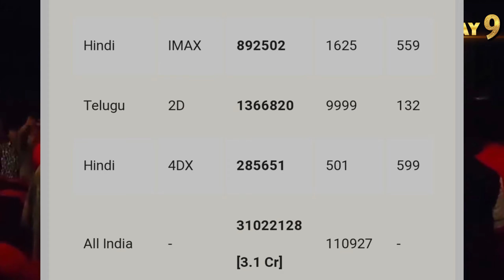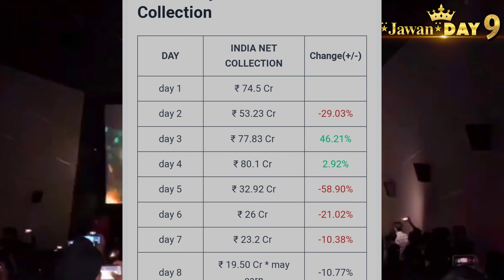Jawan👑 1000cr CLUB⍣Entry🔥💥Jawan Day 9 Box Office Collection • Jawan Day 9 Collection | Jawan Day 8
jawan trailer
jawan review
jawan day 8 collection
jawan worlwide collection